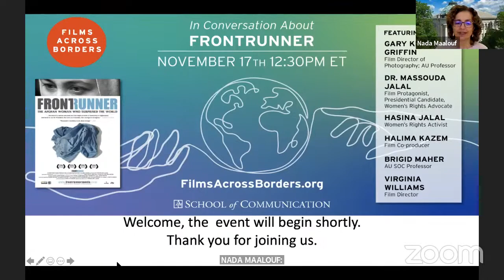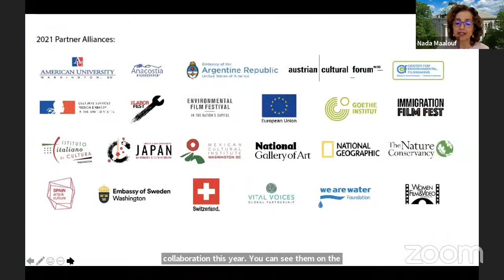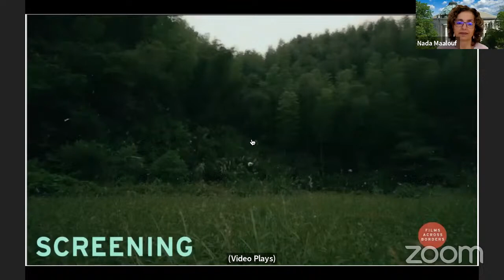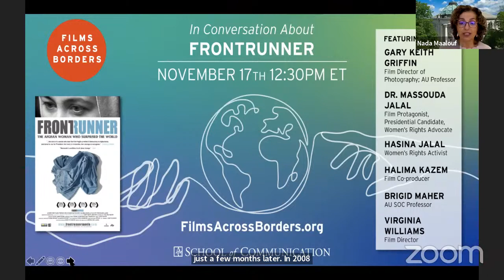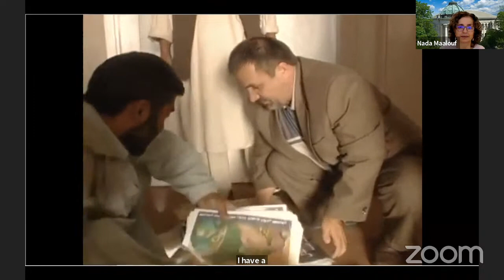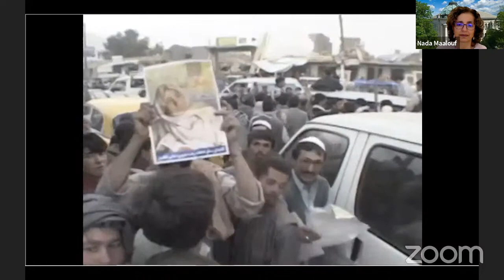Films Across Borders: Stories in a Changing World featuring FRONTRUNNER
Join us for a conversation about the documentary FRONTRUNNER. Panelists include the documentary subject Dr. Massouda Jalal, her daughter Hasina Jalal, and filmmakers Virginia Williams, Halima Kazem, Gary Griffin. Moderator is AU SOC Professor Brigid Maher. For more information about the film, visit the following website, frontrunnermovie.com. If you are interested in renting the film, please visit the following website, cinemaguild.com